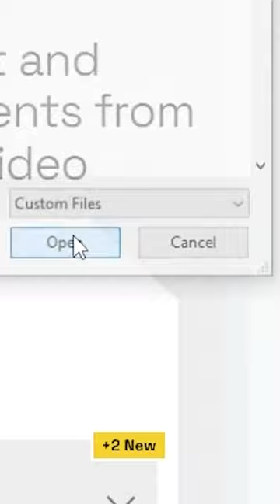What If Donald Trump Spoke in Tamil | Top 3 AI Websites | Voice Ai, Meme Ai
top 10 ai websites for lazy video editors episode 2,
best ai art websites,
best ai animation website,
best ai avatar website